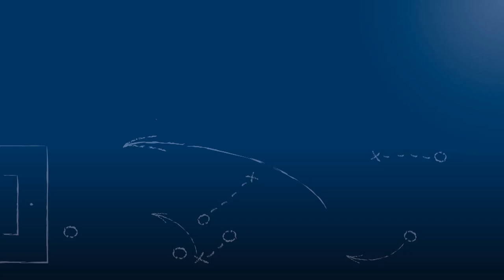Thomas Scherer - FV Öschelbronn - zum Spiel vs. FV Spfr. Forchheim im FuPa.tv-Interview am 4.6.2017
Thomas Scherer, Trainer des FV Öschelbronn, im FuPa.tv-Interview zur Begegnung FV Spfr. Forchheim - FV Öschelbronn in der 1ten Runde der Relegation zur Landesliga Mittelbaden 2016/17.